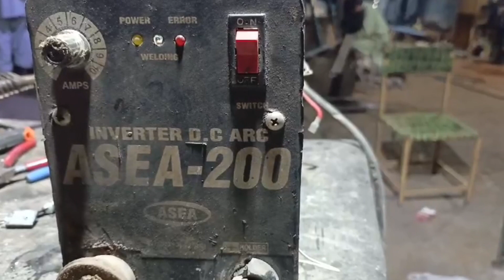Repair Korean Welding Plant ASEA-200 | Fault Control Card & IGBT Repeatedly Short Circuit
Important Safety Reminders:
Consult qualified professionals if you're not comfortable with electrical work.
1. The videos have no negative impact on the original works.
3. The videos are transformative in nature.
4. We use only the audio component and tiny pieces of video footage, only if it's necessary.
 Allah Hafiz